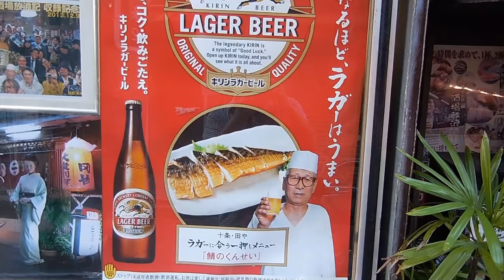孤独のグルメロケ地巡礼㉑北区十条「田や」の鯖のくんせいと玉子焼【飯動画】【Just Eating】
ドラマSeason2第１０話の舞台となった東京都北区十条の居酒屋「田や」に伺いました。

この店が登場するドラマ放送回のＨＰ